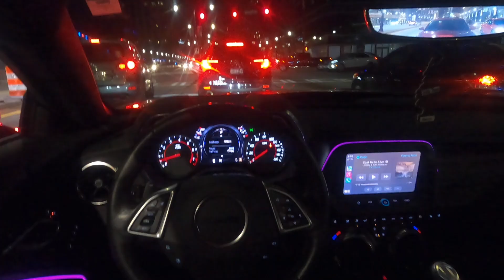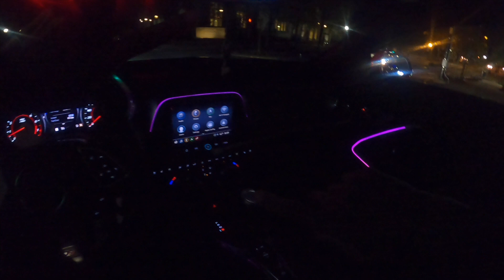CUTTING UP WITH A HELLCAT REDEYE!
PSN: GotDamnSam1